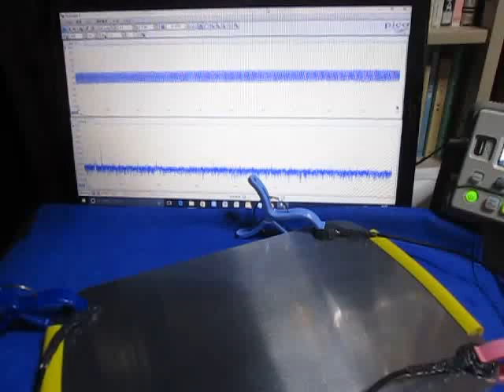超音波プローブの超音波発振制御実験 （超音波システム研究所 ultrasonic-labo）